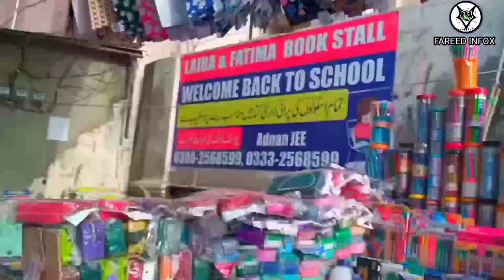urdu Bazar in Karachi | pen pencil wholesale market| pen and pencil color and pouch wholesale market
Shop Details 👇:

Near Sobhraj Hospital Robson Road Urdu BAZAR Karachi .
ASAD NAKASH
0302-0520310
M.Imran
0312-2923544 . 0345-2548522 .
Ready General, 9th,10th 1st, Year , 2nd Year New & Used Dairy, We Make School Monograms Copy on Order.

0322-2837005۔اپنے کاروبار یا دوکان کی ویڈیو بنوانے کے لیے اس نمبر پر ربتا کریں